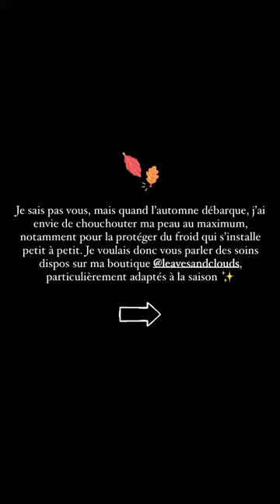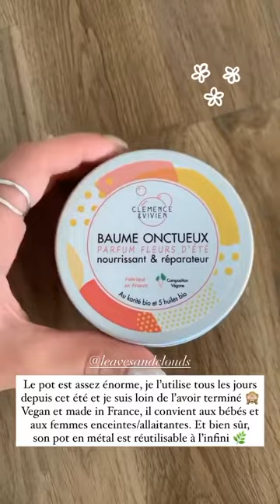ENJOYPHOENIX - 08 Octobre 2020